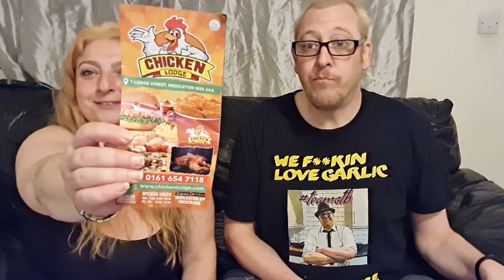Chicken Lodge | Fried Chicken | Middleton, Manchester | Supercool Review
I originally found the Chicken Lodge, 1 Lodge Street, Middleton, Manchester on Key103's Manchester's Hidden Gems and although I've not been for a couple of years I used them regularly for a few Years and it was my favourite fried chicken that I'd had. So let's get down there and give it the Supercool Review Treatment

Camara - Samsung S20 Ultra Edge
Editing - Power Director
Music Courtesy From YouTube Library